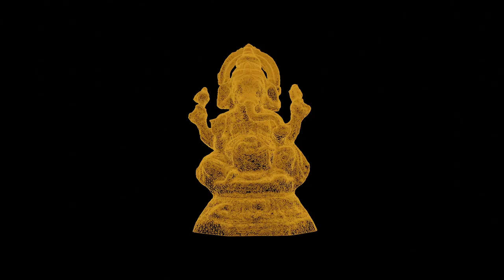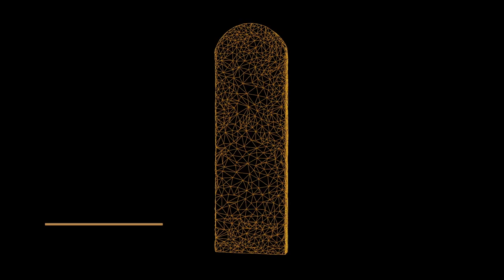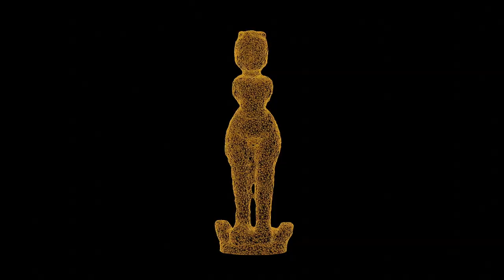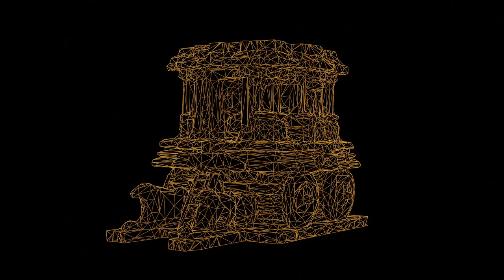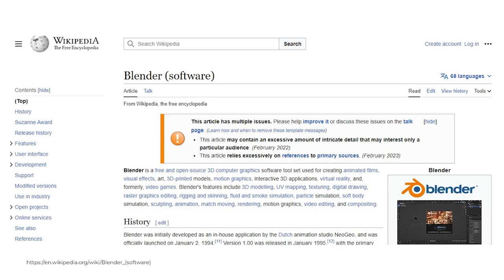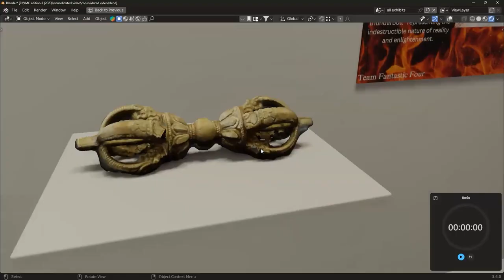Impressions of e Yantra Virtual Museum Competition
e-Yantra Virtual Museum Competition helps students to improve and develop many skills such as Critical Thinking, Team Work, Time Management, Communication Skills, Creativity, Observation Skills, etc., Students developed confidence in themselves and learnt the spirit of Never Giving Up! Students look at a problem and brainstorm different solutions amongst themselves after this competition.

Artefact Viewing:
00:00 Introduction
00:14 95 Year Old Ganesh Statue
00:45 Ara Palang
01:09 A Small Carving of Buddha Statue
01:40 Bhaale Sultan Saheed Smarak
01:50 Lord of Mortality Mask
02:06 Tsho Lham
02:31 Marapachi Bommai
03:04 Sangay Tenzin's Sword
03:25 Stone Charriot - The Jewel of Hampi
04:03 Veiled Rebecca
04:28 Chhu Zing
04:47 Lakshmi Narayana Idol
05:21 Vajra

Students in this Film:
Sowrya K (Delhi Public School Mahendra Hills, Secunderabad)

The Royal Academy, Bhutan:
1. Kusum Choden Lhendup
2. Jigme Tobgyal
3. Rigzen Choden

Pawar Public School, Kandivali, Mumbai:
1. Dhairya Ved
2. Dhruvin Bhuptani

Parent of Sai Anish: Divya P

Professors:
Prof. Kavi Arya (PI, e-Yantra)
Prof. Sugandh Malhotra (IDC, IIT – Bombay)

IT Teacher:
Mrs. Lavanya (Delhi Public School Mahendra Hills, Secunderabad)
Video Credits:@educreatein